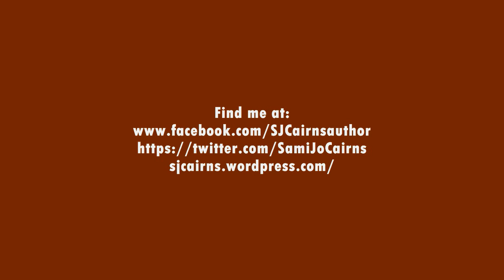The Fictionistas - Book Review of Deceptions by Kelly Armstrong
Strong male onion-layered characters? Yes please! Sami-Jo reviews Kelly Armstrong's newest installment of the Cainsville Series 'Deceptions'.